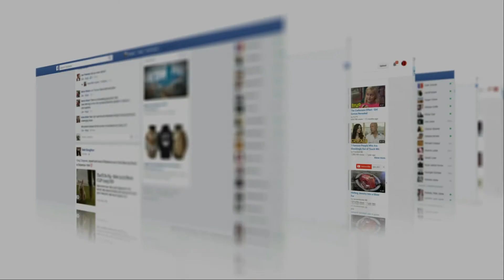¿Dónde comen gratis los cumpleañeros? |🍔🍟 Marketing para restaurantes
¿Dónde comen gratis los cumpleañeros? Estrategia de Marketing para restaurantes
En este episodio del podcast te contamos una estrategia que te ayudará a captar más clientes para tu restaurante aprovechando los cumpleañeros del mes.
Estás escuchando tenedor digital el podcast de la comunidad gastronómica deseosa de aumentar las ventas con marketing digital
🎁 Tengo un regalo para ti 🤩

Accede de forma gratuita a mi Master Class: "El Secreto para aumentar las ventas en negocios gastronómicos"

Se trata de las principales estrategias de marketing que estamos aplicando de forma exitosa con nuestros clientes.

Al participar serás capaz de identificar estrategias digital para:

✔️conseguir más comensales
✔️lograr que te visiten con más frecuencia
✔️Y aumentar la facturación de tu negocio.

Espero que te guste el vídeo , dale a "me gusta" y compártelo con tus amigos por Facebook, Instagram, es muy importante para mí. Muchísimas gracias.